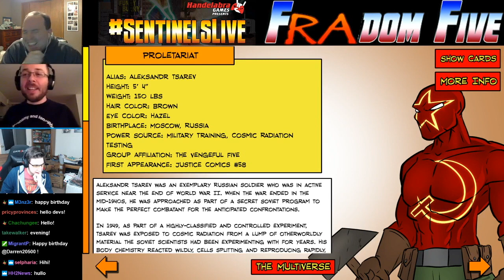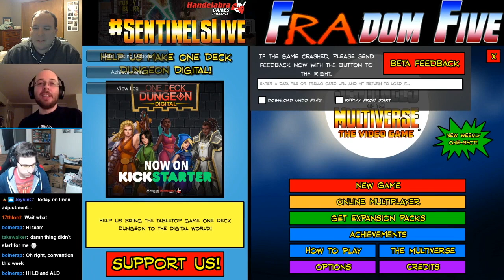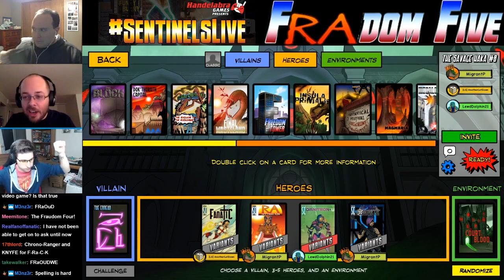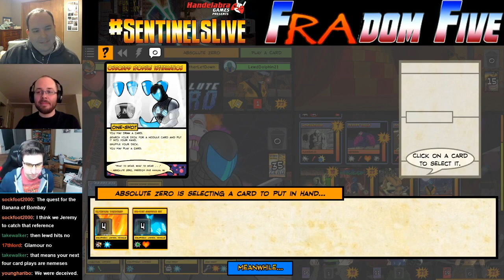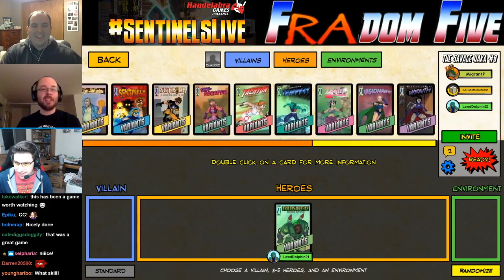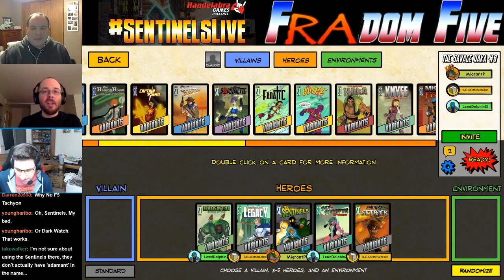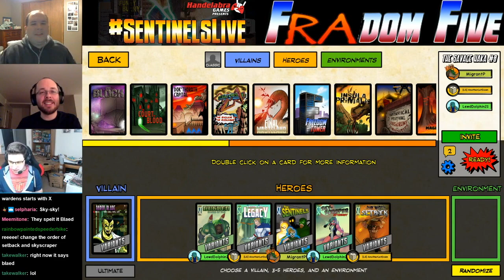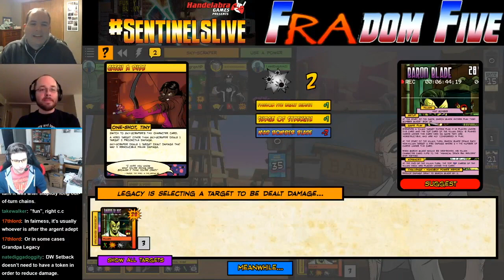Sentinels Live #143 - F-RA-dom Five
Apologies for the technical difficulties this week. Also, thank you to Zach (AnotherLetDown) and Mark (LewdDolphin21) for joining the stream!

Game 1 (8:15) Challenge mode The Ennead vs Fanatic, Ra, Omnitron-U, and Dark Watch Expatriette at The Court of Blood.

Game 2 (35:00) Villain Team Biomancer, Ambuscade, and Ermine vs Freedom Five Bunker, Absolute Zero, and Mister Fixer at MMFFCC.

Game 3 (1:16:15) Ultimate Baron Blade vs Freedom Six Bunker, Freedom Five Legacy, The Adamant Sentinels, Extremist Sky-Scraper, and Dark Watch Setback at Silver Gulch 1883.